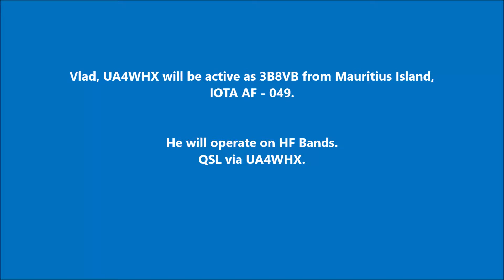3B8VB Mauritius. From dxnews.com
Vlad, UA4WHX will be active as 3B8VB from Mauritius Island, IOTA AF - 049.